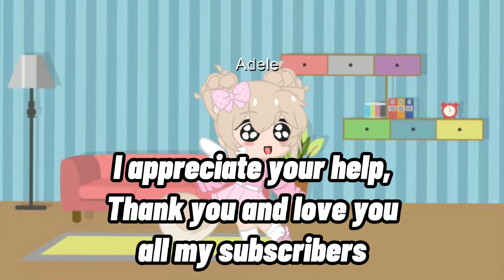Subscribe her | link in description | ꨄ︎~ᴀᴅᴇʟᴇ~ꨄ︎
Link channel
MaggieMoon `•`

ꨄ︎~ᴀᴅᴇʟᴇ~ꨄ︎